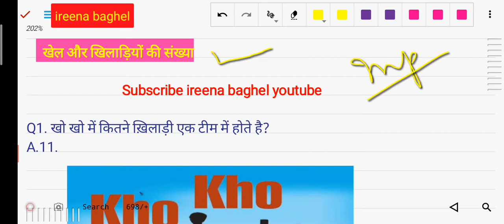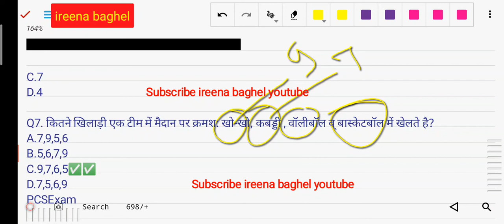Number of players objective